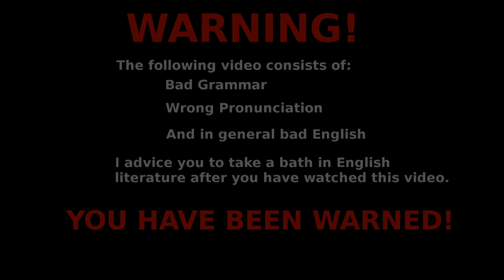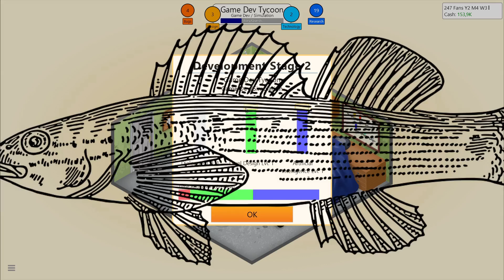Game Dev Tycoon - Part 2 - Acting a bit Tsundere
Are you ready to see my Tsundere site. No? I'm not ready either.